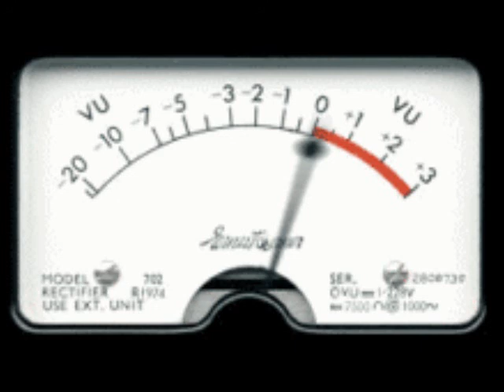The Cool Notes "Make this a special night" Tony King & Asha Keys Piano Mix